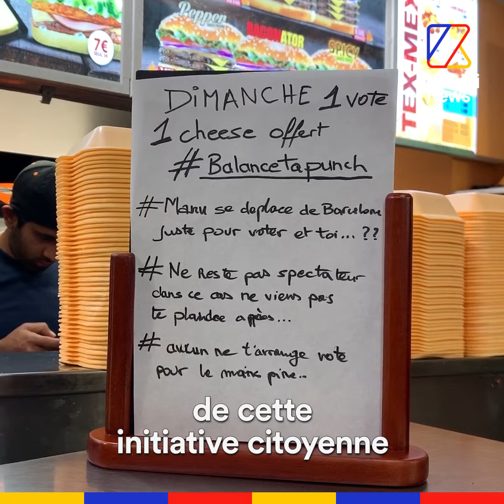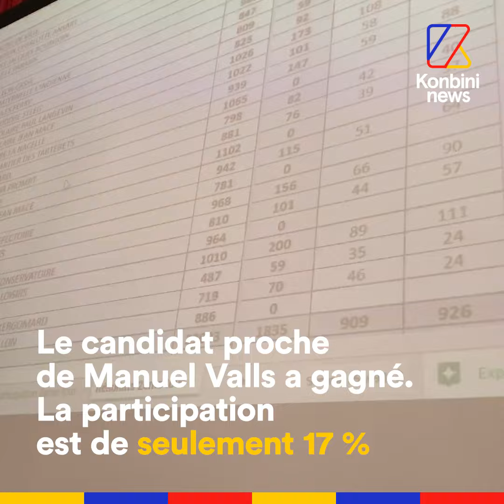Succession de Manuel Valls : tous les moyens sont bons pour augmenter la participation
À Corbeil-Essonnes, Ali Reffaf tente de mobiliser les jeunes à coups de burgers gratuits.